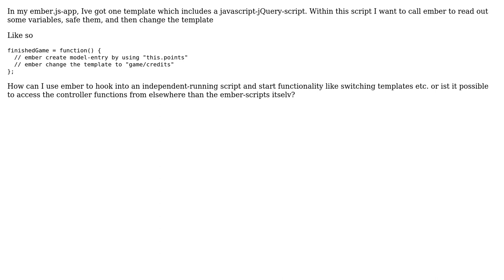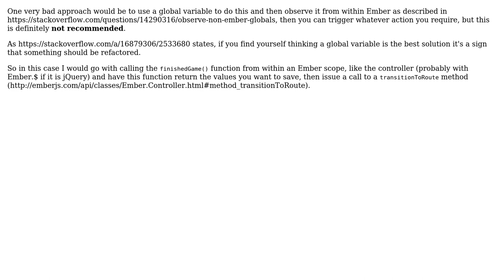How to change current template/route by an external script?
With thanks & praise to God, and with thanks to the many people who have made this project possible! | Content (except music & images) licensed under CC BY-SA | Music | Images & others | With thanks to user Eduardo M - bbaaxx user EchtFettigerKeks and the Stack Exchange Network Trademarks are property of their respective owners. You are responsible for your own actions.